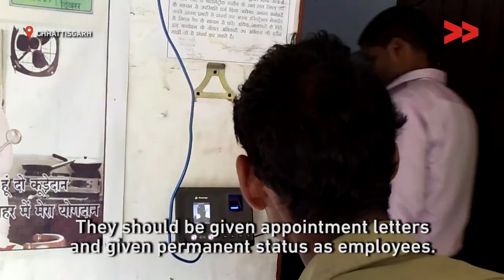The Invisible and Dispensable Lives behind Swachh Bharat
Reena Ramteke reports from Gariyaband, Chhattisgarh for Video Volunteers.

To commemorate the hundredth year of the Champaran Satyagraha, the government recently held an eight day-long extravaganza  celebrating ‘Saytagraha to Swachhagraha’. The mega event marked the journey from Gandhi’s non-violent movement against colonial rule to the movement for sanitation for all, carried out under the banner of the Swachh Bharat Abhiyan or the Clean India Campaign. At the event, PM Modi addressed a gathering of 20,000 swachhagrahis or cleanliness ambassadors who are voluntary but paid community influencers amidst other Swachh Bharat employees and dignitaries; but none of them were actually sanitation workers and labourers, the invisible foot soldiers of the government’s flagship campaign.

Far from the tent-city of Swachhagram that was set up in Champaran for the event, Community Correspondent Reena Ramteke talks to a group of sanitation workers in Gariyaband, Chhattisgarh. These workers have little financial security, only conditional insurance in case of injury and illness and no access to information about their rights. And the stigma that sanitation workers face, doubly so because they also mostly come from the lowest rung of the caste hierarchy, is well known.